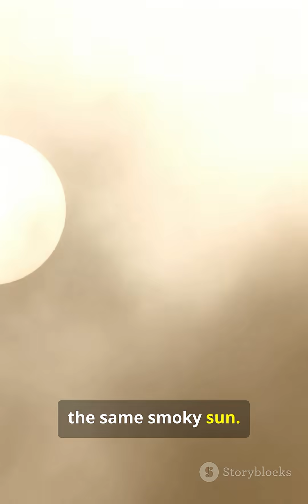536 AD: 👇Read The Description For Details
In 536 AD, the world was plunged into darkness. 🌑
For nearly 18 months, the Sun dimmed, crops failed, and people thought the end of the world had come. Scientists today believe it was caused by a massive volcanic eruption that filled the atmosphere with ash — blocking sunlight across the globe.

This forgotten disaster changed history forever — leading to famine, war, and even the fall of empires.
Was it nature’s warning or a mystery we still don’t understand?

Watch till the end to uncover “The Year the Sun Vanished.”